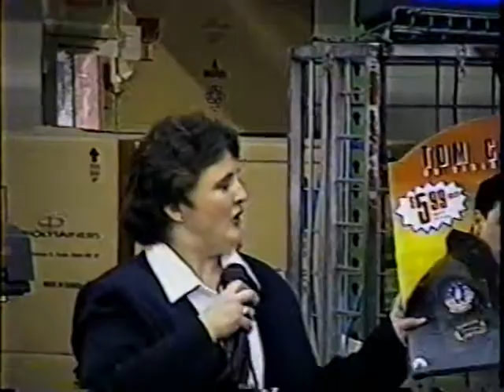Yogurt 1996 Daytime Oscar Awards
For excellence in television acting